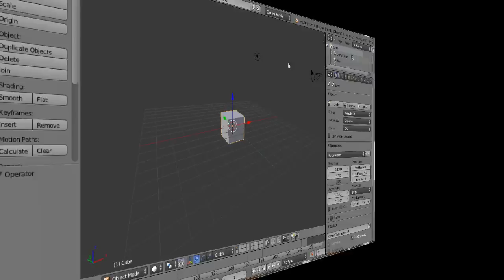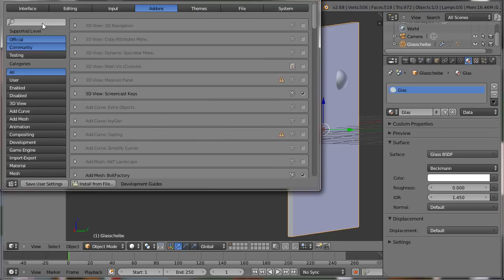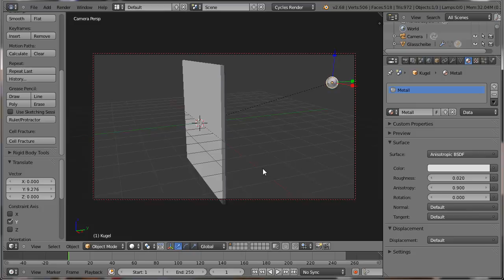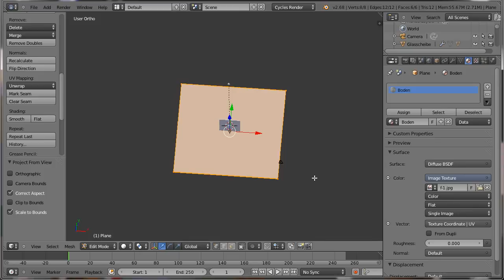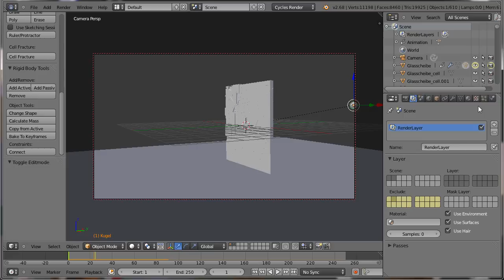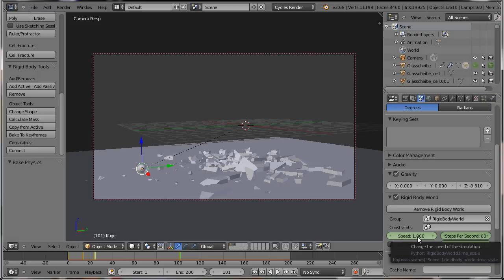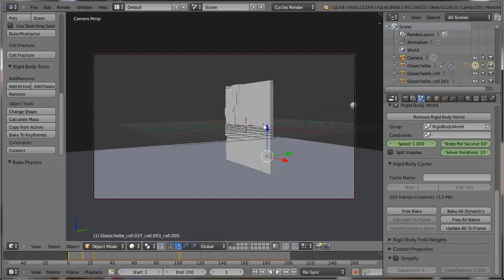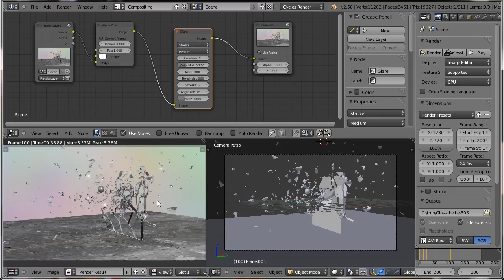Tut 89 - Deutsch: Blender Rigid Body mit Cell Fracture - Glasbruch / shattered Glass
Hallo Leute,

hier eine Möglichkeit mit den Rigid Bodys und dem Cell Fracture-Addon Glas zerspringen zu lassen.